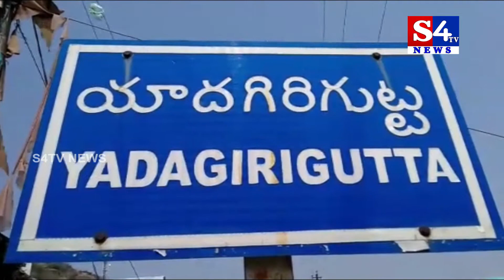యాద‌గిరిగుట్ట ప్రాంతంలో వ‌డ‌గ‌ళ్ల బీభ‌త్సం ..!